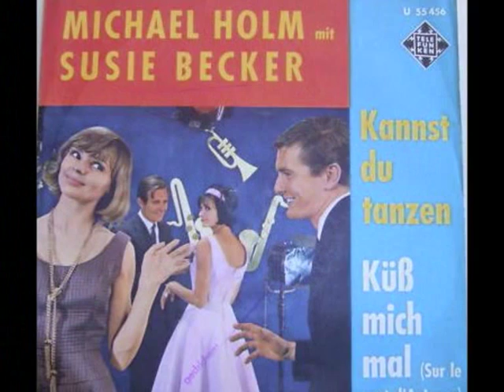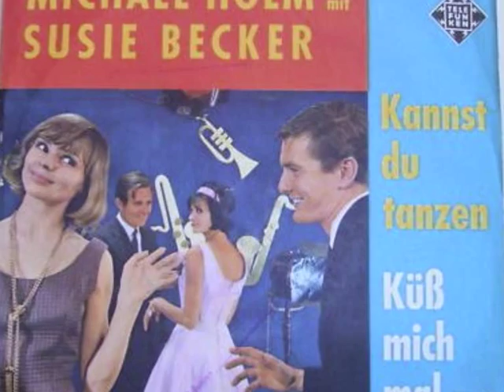DARUM BLEIB' ICH BEI DIR - MICHAEL HOLM (1961)